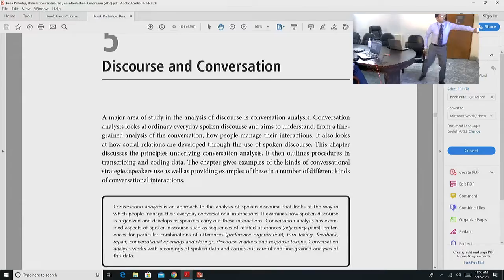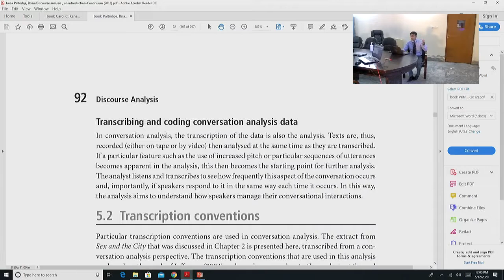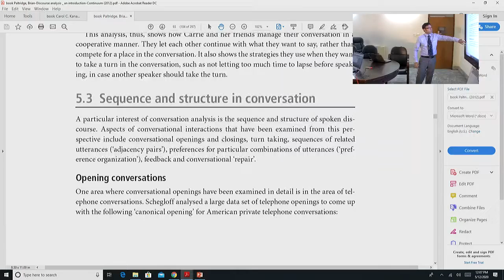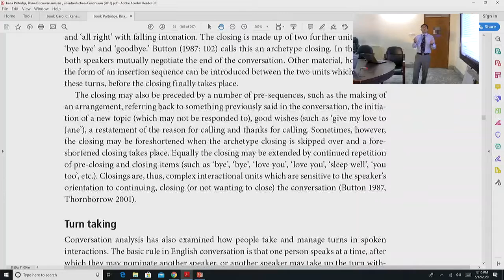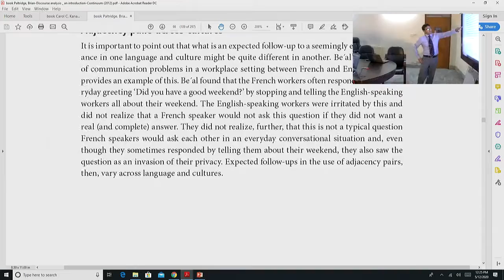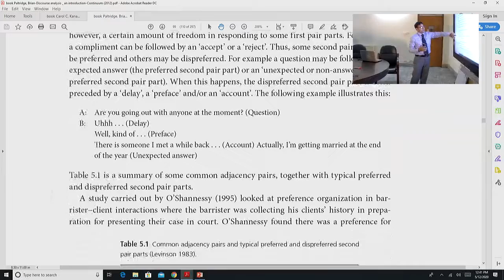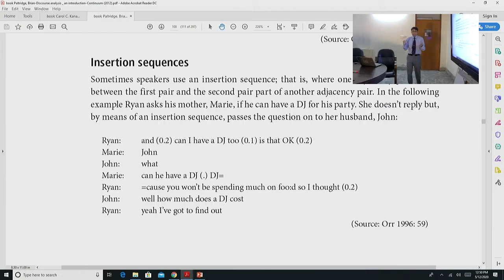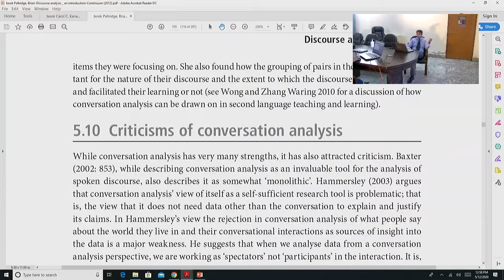Conversation Analysis in Discourse Analysis -- Structure, Opening, Closing, Feedback & Repair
This video explains in detail how to do conversation analysis. it discusses at length the sequence and structure of conversation such as opening, closing, preference organization, turn-taking, repair, discourse markers, and gives criticism on conversation analysis, too. It also answers some of the objections raised against conversation analysis.